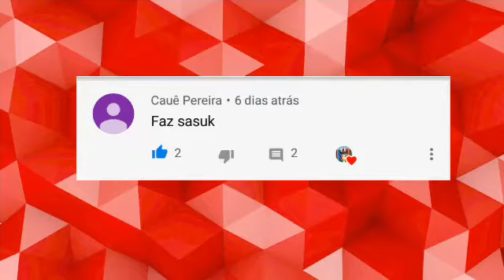Speed Drawing sasuke (Naruto)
🔴fiquei um bom tempo sem postar vídeo aqui em canal mais eu voltei !

👆assim você estara me ajudando sem fazer nada 😀